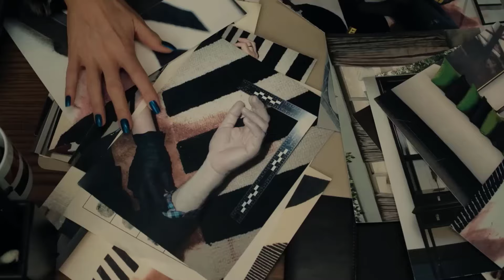High Potential Official Trailer 2024 Trending Now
ABC has released the trailer for a new crime comedy show called "High Potential," starring Kaitlin Olson from "It’s Always Sunny in Philadelphia." The show is based on a popular French series called "Haut Potentiel Intellectuel (HPI)." It will start on Tuesday, September 17.

What happens in the High Potential trailer?

The trailer shows Kaitlin Olson as a night cleaning lady at a police station who discovers she’s really good at solving crimes. Because of her special talent, she becomes a consultant and helps the police with cases by finding clues they might miss.

The show is about a single mom who is super smart and has a special way of solving crimes. She teams up with a serious detective, and together they make a great, but unusual, team.

"High Potential" also stars Daniel Sunjata as Karadec, Javicia Leslie as Daphne, Deniz Akdeniz as Lev “Oz” Özdil, Amirah J as Ava, Matthew Lamb as Elliot, and Judy Reyes as Selena. The show is produced by ABC Signature, with Kaitlin Olson as one of the producers. Other producers include Rob Thomas, Drew Goddard, and more.